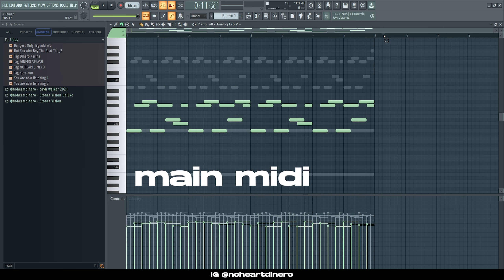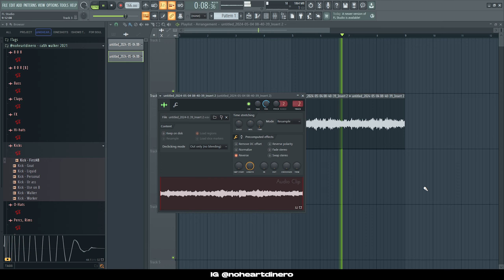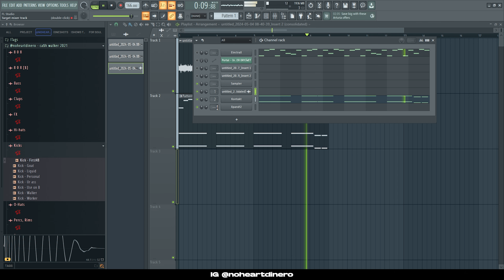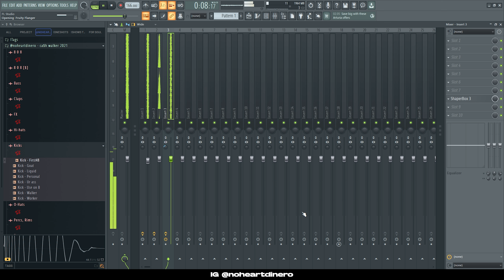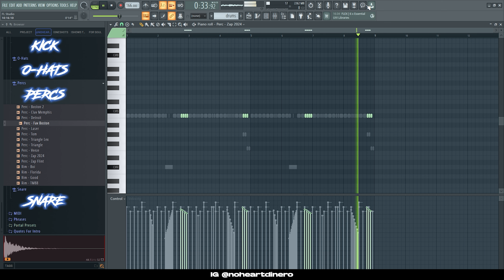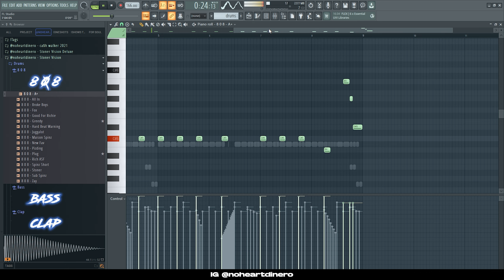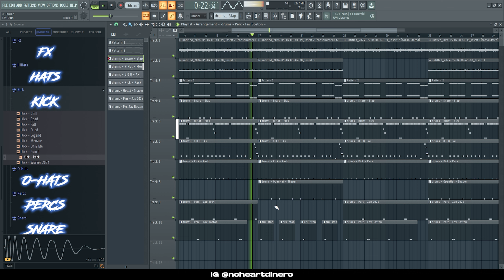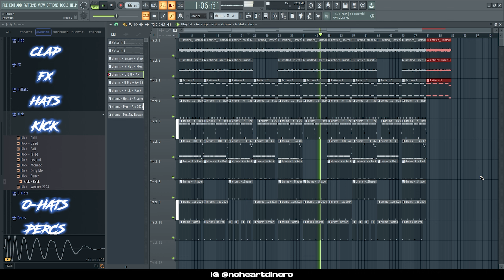How To Make Simple Dark Beats For Rob49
Timecodes:
00:00 - Intro
00:16 - Loop
04:51 - Drums
11:18 - Outro

t̶a̶g̶s̶ ̶i̶g̶n̶o̶r̶e